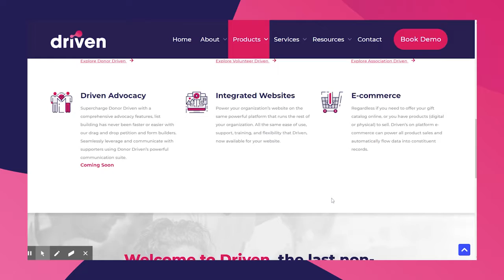Jenni Hargrove On Turning Supporters Into Donors | Fundraising Superheroes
Just because you are raising awareness, doesn’t necessarily mean you are reaching new donors.

In order to find donors, you have to build a relationship by creating an emotional connection to your cause and more importantly, your organization. Jenni Hargrove is a consultant and host of the Nonprofit Jenni show, she understands this all too well and works closely with her clients to focus on not only reaching new people but reaching the right people.